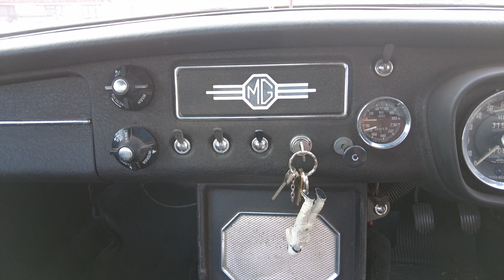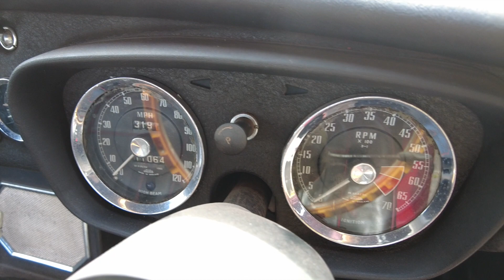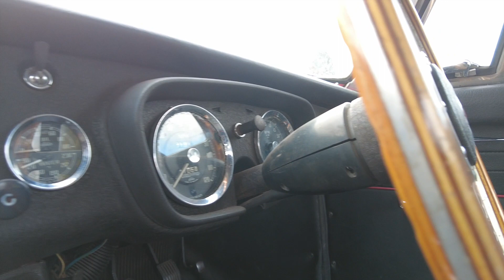1964 MGB Roadster Interior Review